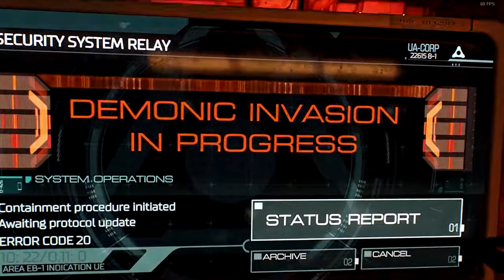NajamPlays: Doom (2016) #1